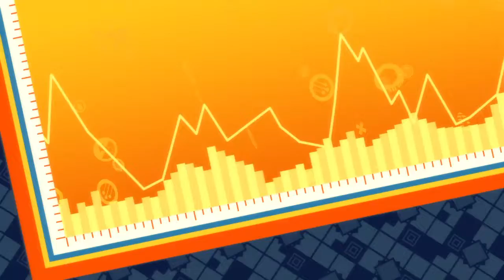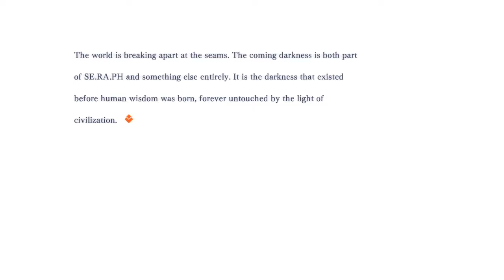Fate Extella - Golden Poem Arc - Gameplay Part 29